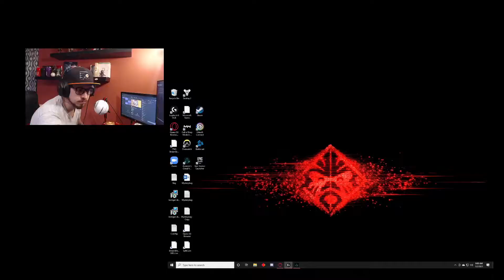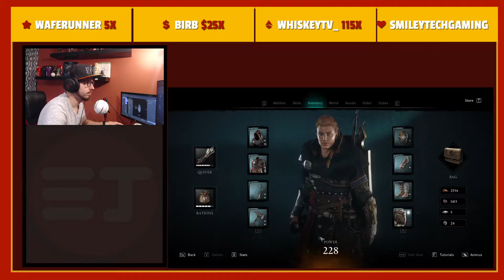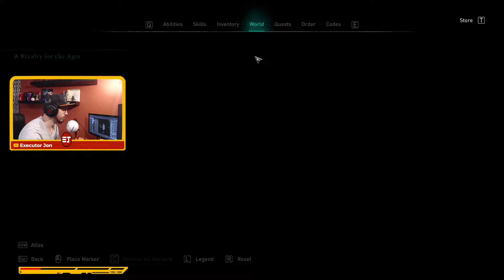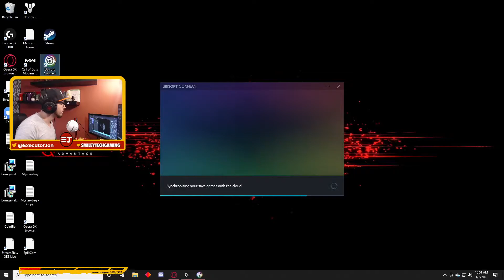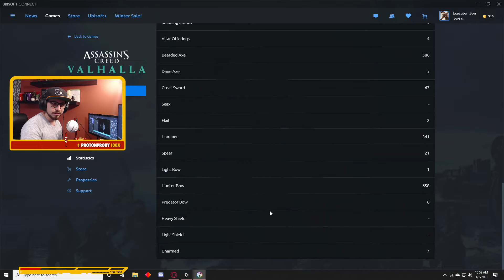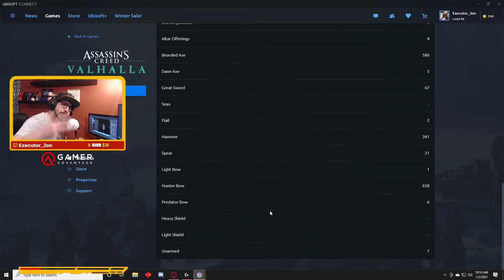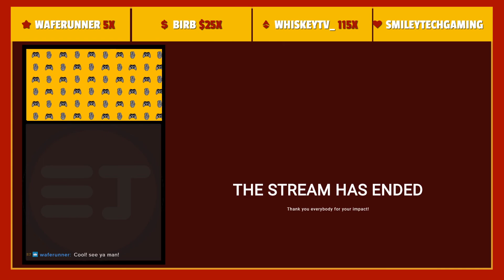AC Valhalla Play Through Episode 14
EIvor the Wolf-Kissed meets back up with Ivarr and Ceolbert in Sciropescire. Ceolbert is to be Ealdorman of Mercia and make for another alliance for Ravensthorpe but things get complicated.